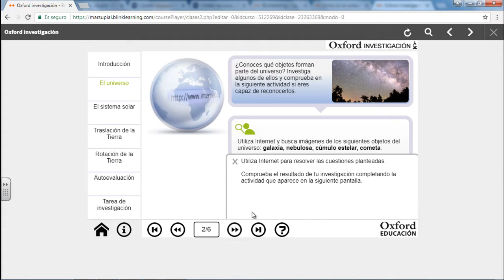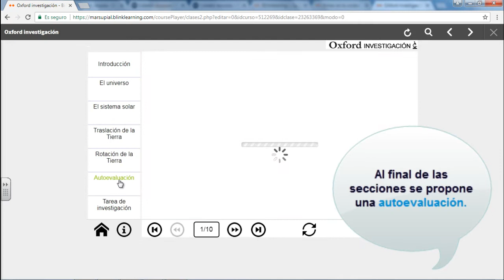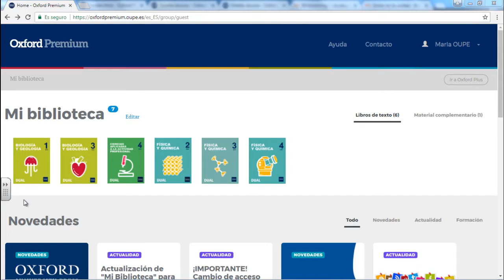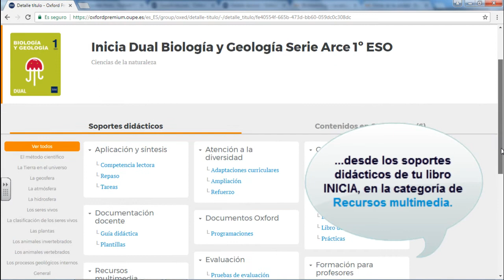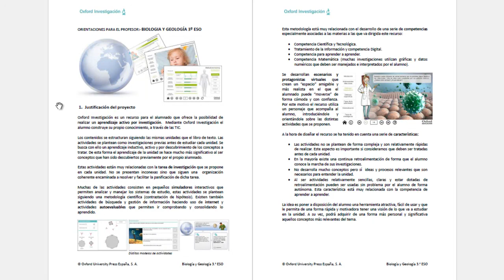Oxford investigación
Es una aplicación interactiva para trabajar de una forma interactiva y motivadora la Tarea de investigación propuesta en las unidades del proyecto INICIA para las áreas de ESO: Biología y Geología, Física y Química, y Ciencias Aplicadas a la Actividad Profesional.